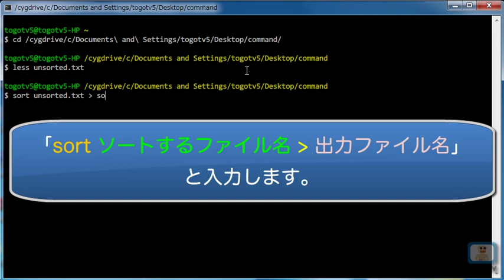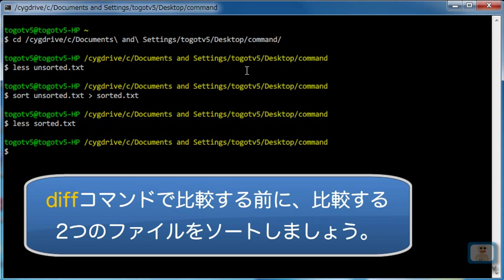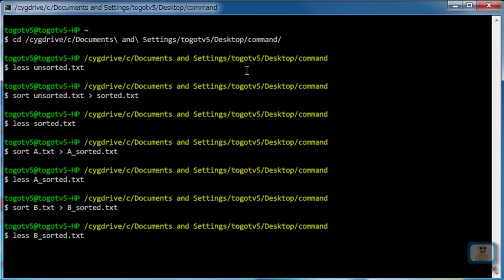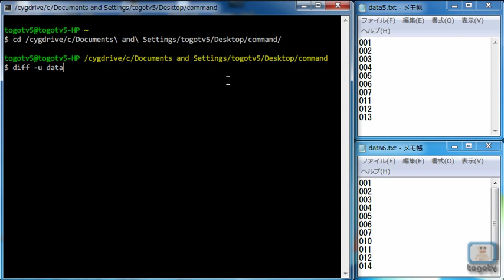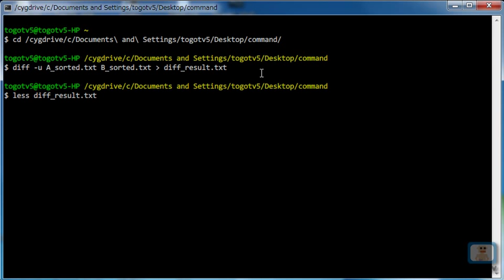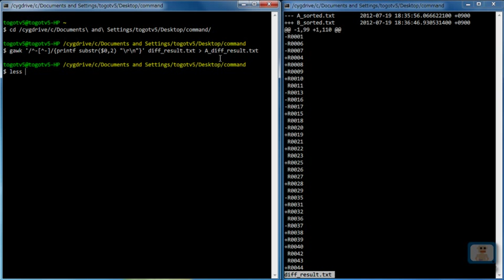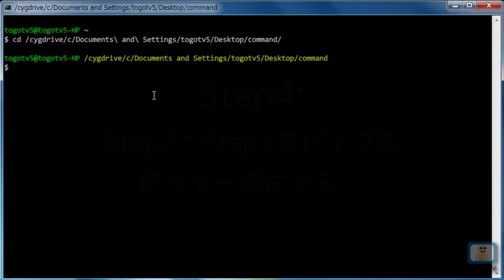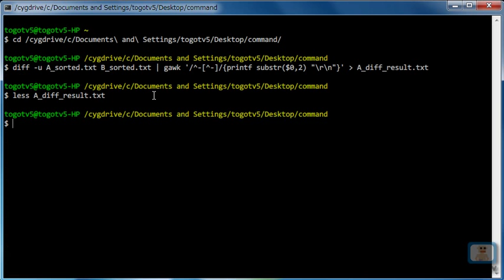WindowsでUNIX! 4. ファイル操作発展編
Cygwinは、Windows上で、Unix系の便利なプログラムを利用するためのツールです。具体的には、マイクロアレイのデータを簡単に編集するなどのテキスト編集や、正規表現を用いた柔軟なファイル操作、そして、プログラム環境やツールの簡単なインストールなど、利用性は多岐に富んでいます。
今回は、2つの大きなファイルの差分をとる方法を中心に、前回の動画#togotv#DBCLS#bioinformatics